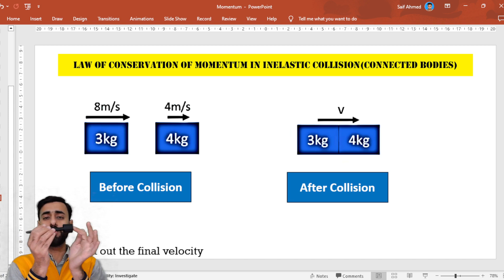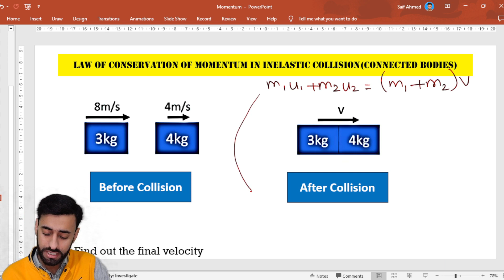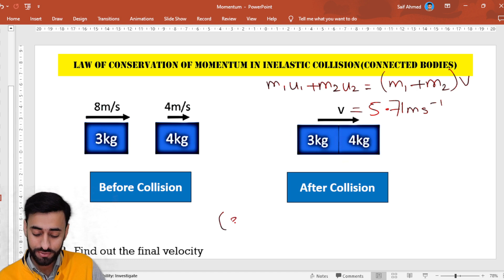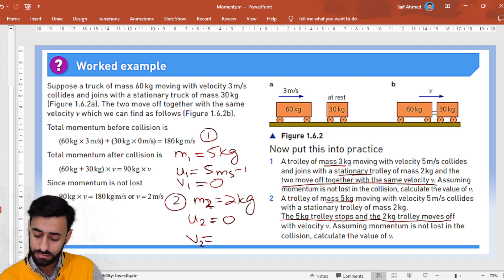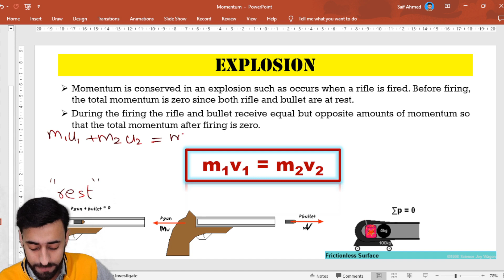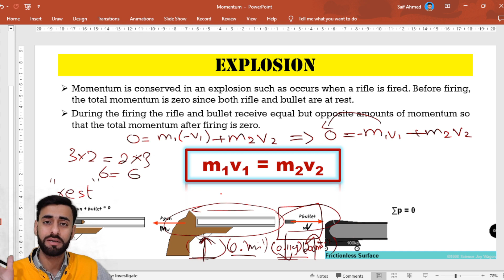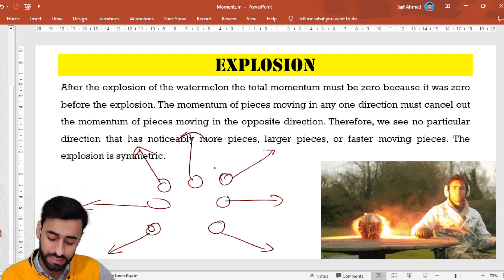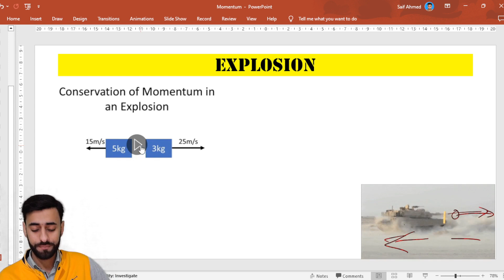Conservation of Momentum in Explosion Lecture 4 IGCSE/O-Level Physics by Sir Saif Ahmed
🔥 Explosive Momentum: Unraveling the Dynamics of Conservation in Explosions! 🔥

Get ready for an explosive exploration in our latest lecture on "Momentum," where we unravel the intricacies of the Law of Conservation of Momentum in explosive scenarios! 💥 In this captivating session, we delve into the physics behind explosions, dissecting how momentum remains a constant force amidst chaotic blasts. Engage with dynamic visuals, real-life examples, and problem-solving sessions that shed light on the conservation principles at play during explosive events.

🔬 Lecture Highlights:

💣 Explosion Dynamics: Understand the application of the Law of Conservation of Momentum in explosive situations, from fireworks to controlled detonations.

🌪️ Chaos and Conservation: Explore how momentum remains conserved even in the midst of chaos, unlocking a deeper comprehension of explosive events.

🎯 Problem-Solving: Apply conservation principles to solve practical examples, solidifying your understanding of momentum dynamics during explosions.

📚 Why Explore Explosive Momentum?
Whether you're a physics enthusiast fascinated by real-world applications or a student striving for mastery in exams, this lecture offers a unique perspective on the role of momentum in explosive scenarios.

🚀 Join us on this explosive journey through the Law of Conservation of Momentum, where physics meets the excitement of dynamic events!